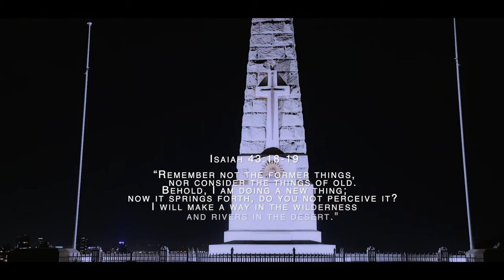Princess M Glay - Brand New Ft Tasheni (Official Music Video)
Isaiah 43:18 “Remember ye not the former things, neither consider the things of old.”